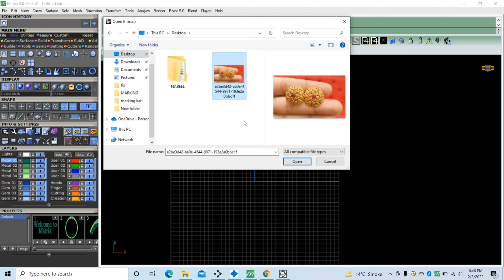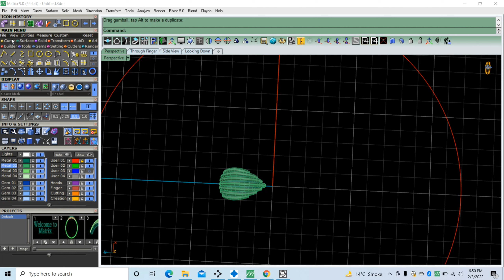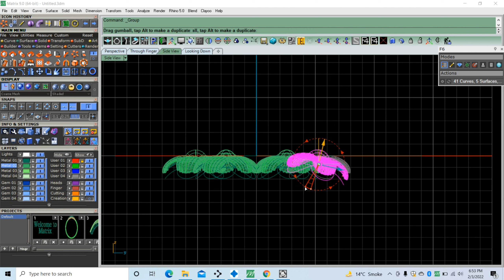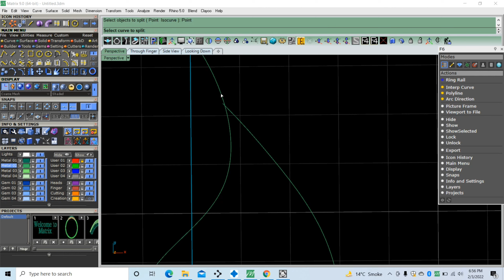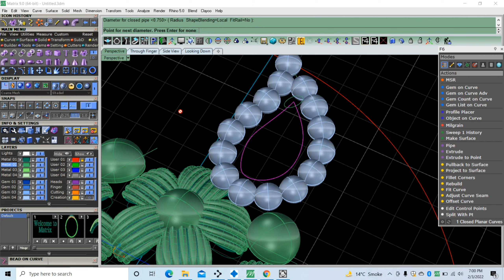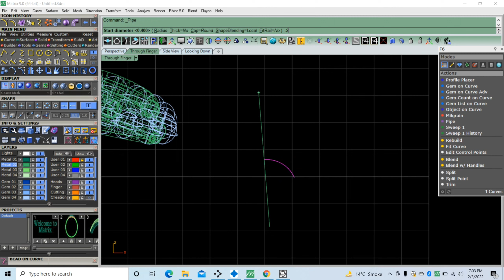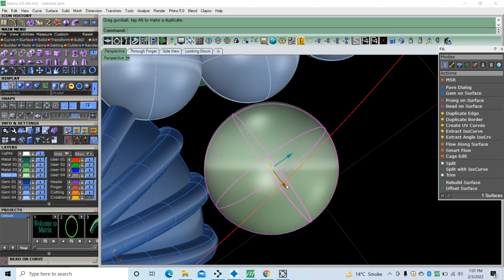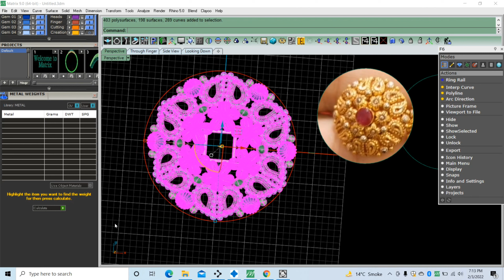RP jewellery design class no 9th|Matrix 9.0| Mala set | solid| jewelry course|making Gold locket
Beginners for Gem vision Matrix 9.0/ Rhino

Welcome to our YouTube video on Gem Vision Matrix 9.0! In this video, we explore the powerful features and benefits of this cutting-edge software designed specifically for jewelry designers. Gem Vision Matrix 9.0 empowers designers to create stunning 3D models, simulate designs, and render photorealistic images of their jewelry creations.

Gem Vision Matrix 9.0 offers an intuitive and user-friendly interface, making it accessible for designers of all skill levels. With a wide range of tools and features at your fingertips, you can bring your design ideas to life with ease and precision.

Discover how Gem Vision Matrix 9.0 revolutionizes jewelry design with its 3D modeling capabilities. Designers can effortlessly create intricate and detailed models, viewing and manipulating them in real-time from every angle. This enables designers to make quick adjustments and ensure their vision is accurately captured.

The simulation and rendering tools in Gem Vision Matrix 9.0 take your designs to the next level. Visualize your creations under various lighting conditions and experiment with different materials. With high-resolution rendering, you can generate stunning, lifelike images that showcase the true beauty and essence of your jewelry designs.

Save valuable time and resources with Gem Vision Matrix 9.0. Say goodbye to traditional prototyping and embrace the efficiency of digital design. Make changes on the fly, experiment with different elements, and refine your designs without the need for physical prototypes.

Whether you're a seasoned designer looking to enhance your workflow or a newcomer eager to dive into the world of jewelry design, Gem Vision Matrix 9.0 offers a comprehensive solution tailored to your needs. Unleash your creativity and craft breathtaking jewelry designs that leave a lasting impression.

Watch our video to witness a live demo of Gem Vision Matrix 9.0 in action, showcasing its intuitive interface, powerful modeling tools, and realistic rendering capabilities. Join us on this journey and elevate your jewelry design game with Gem Vision Matrix 9.0!

Services: We Make all Kinds of Handmade & 3D Gold and Diamond Jewelry

Specialist in:

Madrassi

Indian

Turkish

Arabic

Italian

Pakistani

Query's..

1 Matrix 9.0 Online Free Classes

jobs in cad design

cad design jewelry

mechanical cad design

cadjewelry design

jewelry ry cad design video

how to become a cad design

jewellerydesign cad designing courses

rhinocadjewelry design tutorial

cad ring design